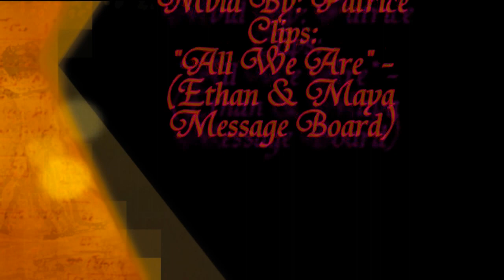Ethan & Maya:"LoveStoned/I Think She Knows" (Mayan Mvid)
Join other Mayan fans at the Ethan and Maya Message Board
I have fallen in love with the new beautiful pairing of Ethan Lovett and Maya Ward.They are like a breath of fresh and romantic air. Ethan and Maya have a good, sexy and flirty chemistry. Maya definitely has Ethan lovestoned.
Meet other Ethan & Maya fans at their message board